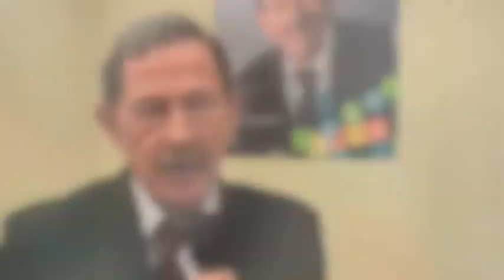Pourquoi voter pour vous ?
Vous ne savez pas pour quel candidat voter ce dimanche au 1er tour des municipales ? Chacun des dix candidats bisontins vous donnent leurs arguments.

Vous avez lu tous les programmes des candidats et vous êtes perdu entre les dix candidats qui se présentent aux municipales ? Nous avons posé la même question à chacun d'entre eux : Finalement, "pourquoi voter pour vous plutôt qu'un autre ?"